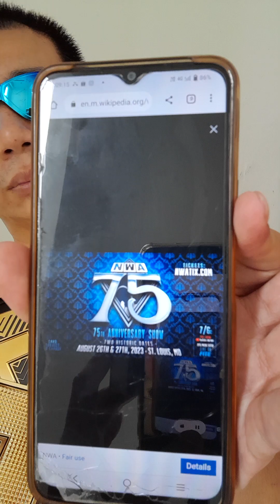NWA 75th Anniversary Show Predictions By NXT Champion Kurt Tay